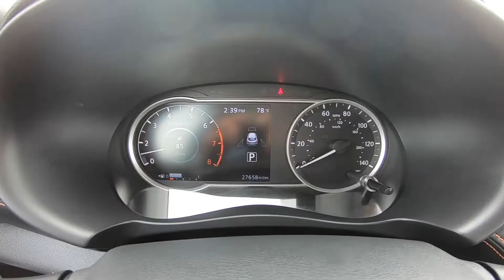2018 Nissan Kicks SR | For Sale | Orlando, FL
Take An Inside Out Tour Of Our Pre Owned 2018 Nissan Kicks SR / ST#518723